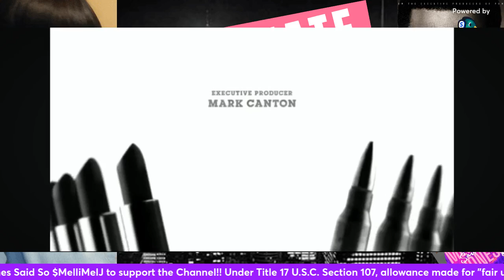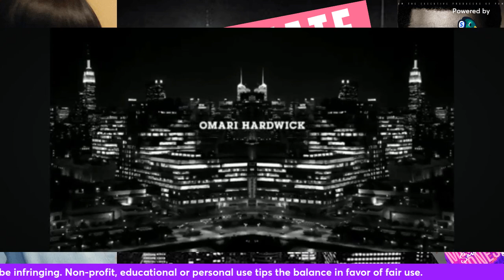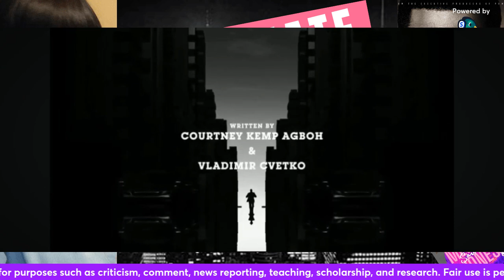POWERBOOK 2 GHOST RECAP S4 EP7 SPOILER ALERT😲 BYE FELICIA